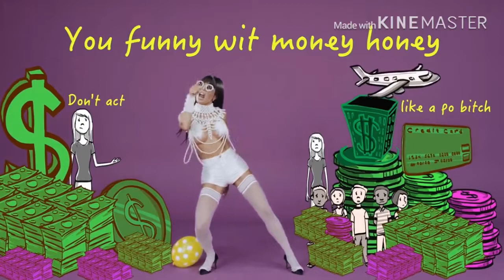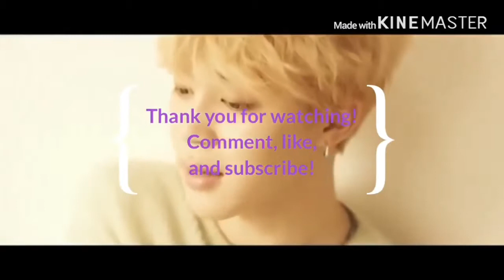Why K-Rap Will Never be Mainstream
Hey guys, sorry about me being sick, I feel like I've been sick forever at this point not gonna lie. I hope you guys enjoyed the video and have a good day. I love you guys!!!